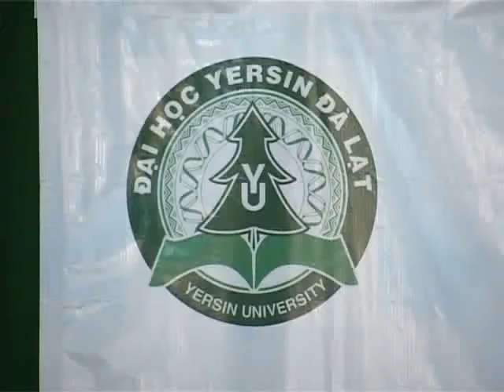Trường Đại học Yersin Đà Lạt trao chứng chỉ khóa học marketing KTS và Tiếng Hàn